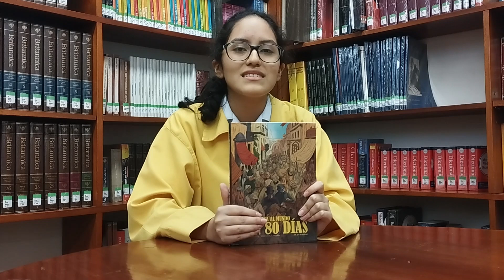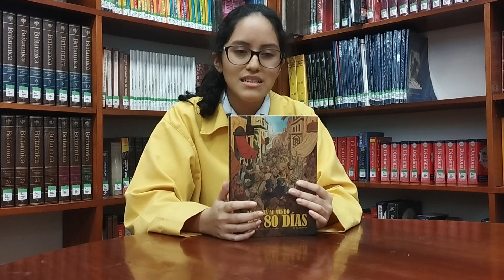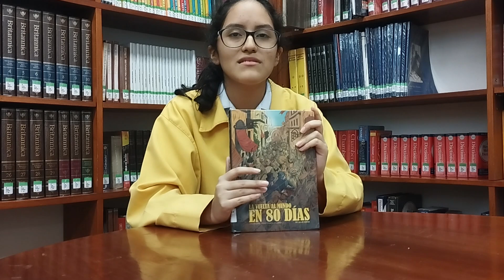Booktubers: La vuelta al mundo en 80 días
La alumna Gabriela Del Carme Gil Bedon, de 10mo grado A, nos habla sobre el libro La vuelta al mundo en 80 días.